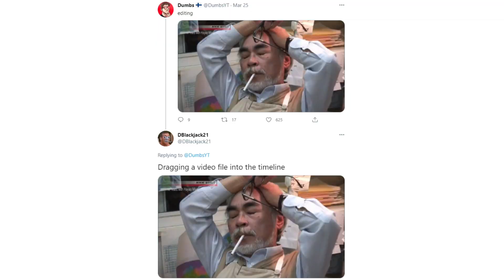JAXICOPTER GOES 💥💥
Follow Crumbs on Socials!